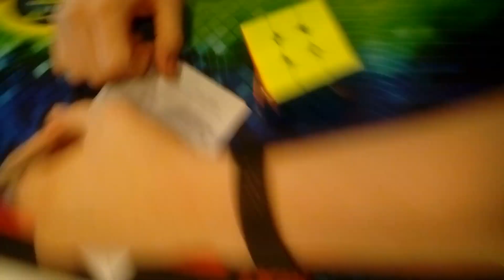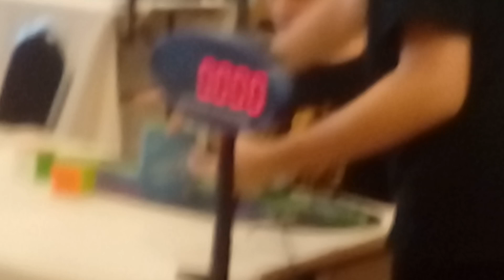Cham does a 3x3 average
Im not good at this commentary shit